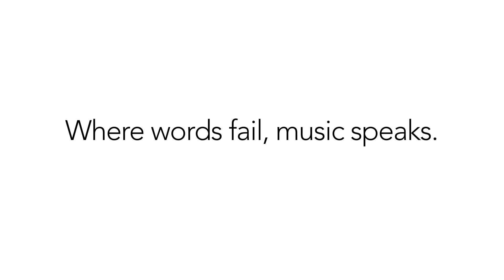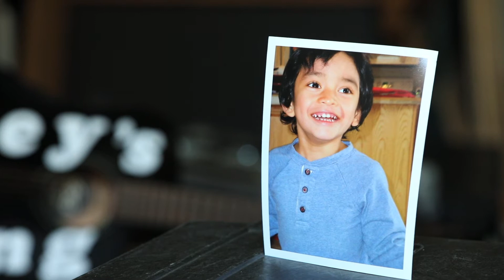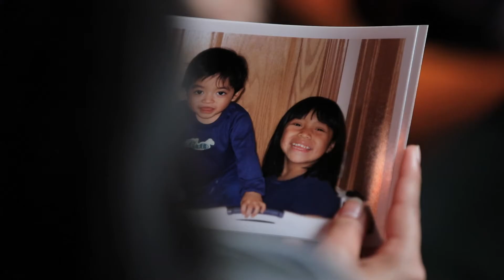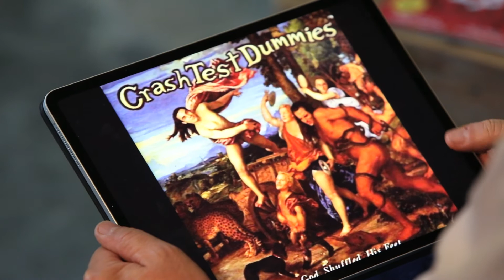Joey's Song 2021 Overview